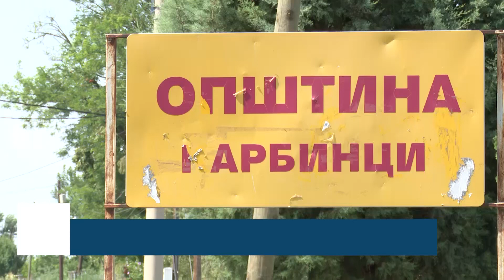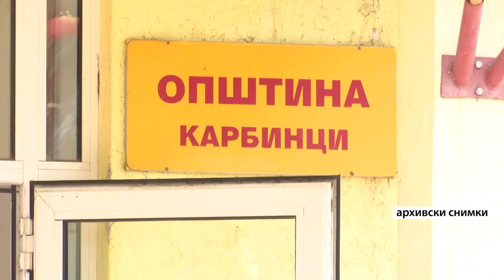Пет изведувачи со понуда за доградба на детската градинка во Карбинци, следи избор на најповолната